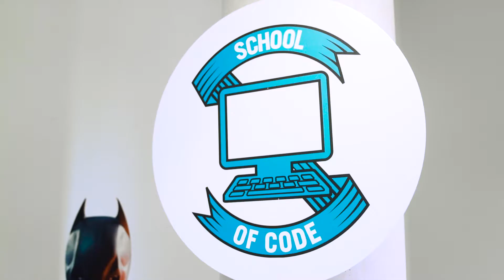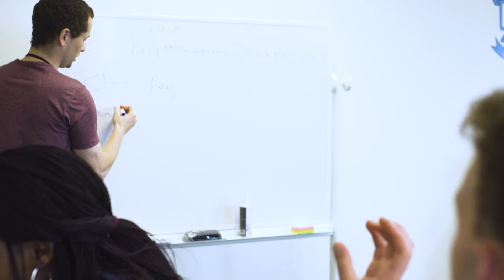School of Code Bootcamp - How was it?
The video shown on our Demo Day event for the end of the School of Code's very first Bootcamp. The event, held on the January 17th 2018, showed the results of our 16 week experiment taking people from random backgrounds and seeing if they could become collaborative, creative coders ready to take on the tech world.

Find out more at bootcamp.schoolofcode.co.uk